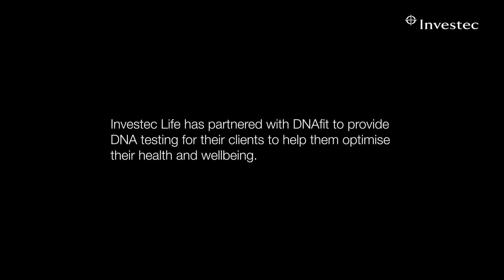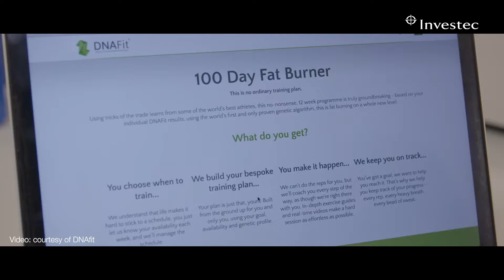DNA testing: empowering you by unlocking your genetic secrets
Investec Life has partnered with UK-based genetics company DNAfit to provide DNA tests to their clients at a reduced rate to help them understand how their unique genetic profile affects their response to fitness, nutrition, stress and sleep. Avi Laserow, Founder and CEO of Prenetics-owned DNAfit and Sinenhlanhla Nzama, Investec Life head product actuary talk about this unique partnership.